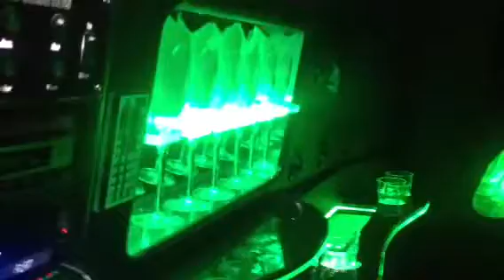St pattys day in the dallas party hearse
The party hearse showing its green colors for st Patrick's day

Dallaspartyhearse.com